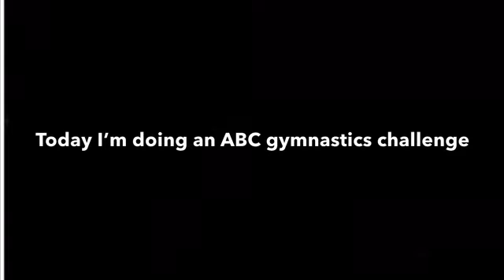ABC gymnastics challenge